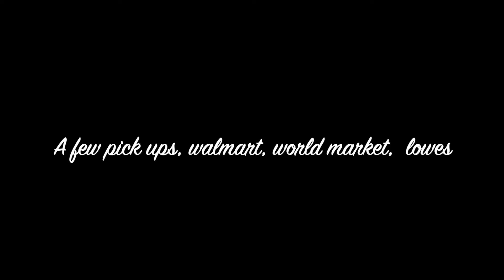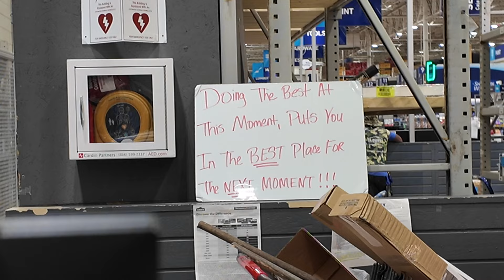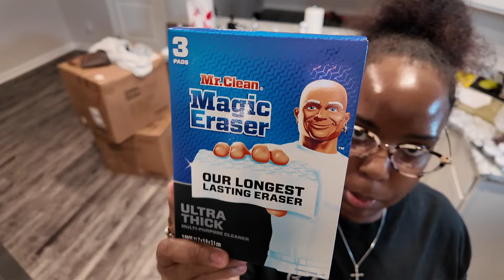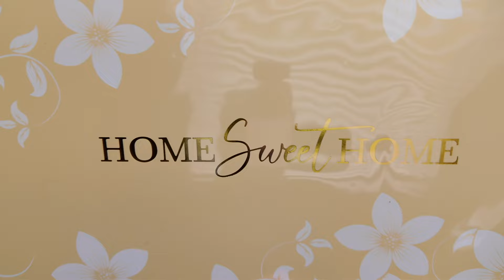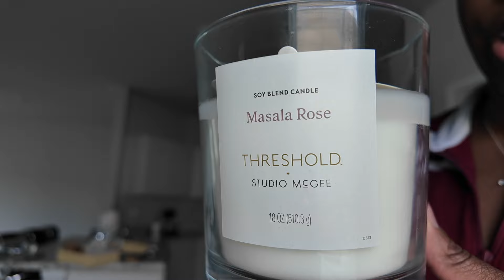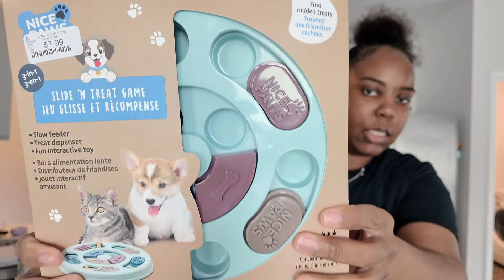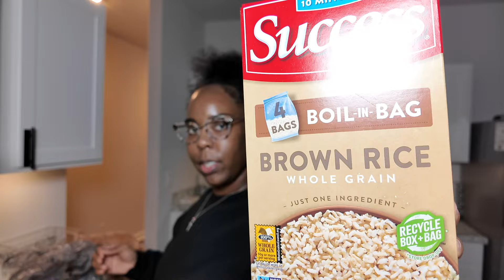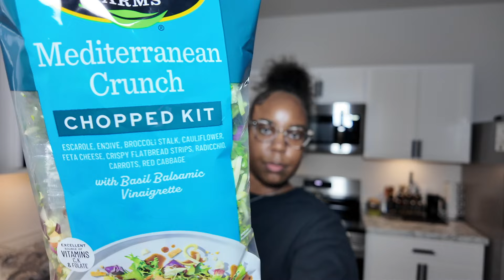Moving at 30 Ep.2 : Decor Updates + Getting Settled + Cooking + Bible Study and More!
Hey loves welcome to another vlog. Thanks for all of the continue support to my channel. Be Blessed and keep God 1st..

House warming registry : House warming - Amazon Gift List

Mailing & PR:
Shakela Harris
P.O.Box 1177 Uniontown Al, 36786

Amazon Store Front